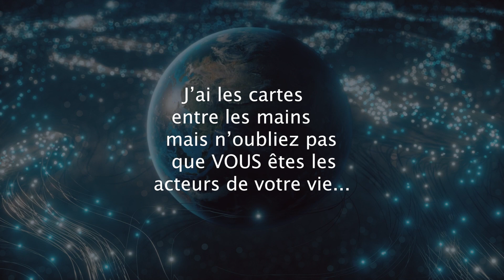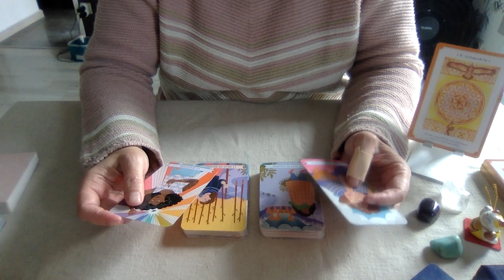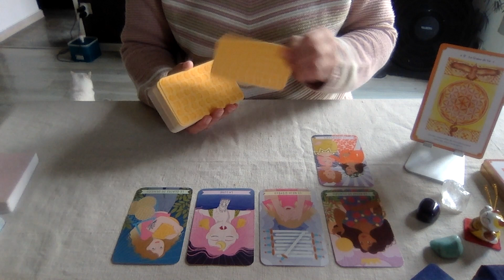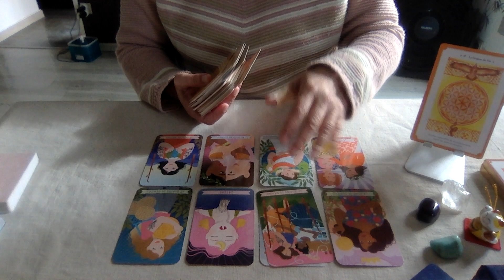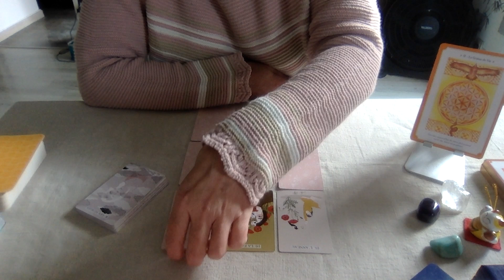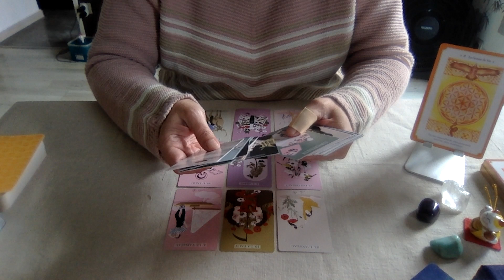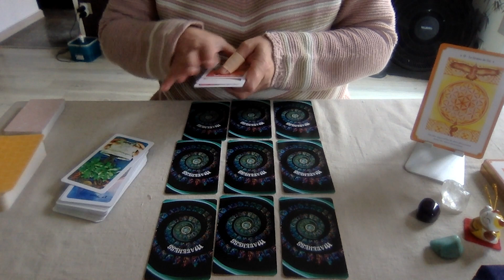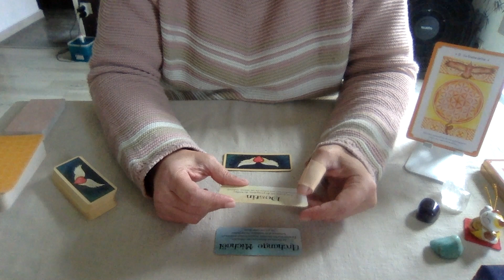JEUDI 10 NOVEMBRE 2022 : PROFITER PLEINEMENT DU MOMENT PRÉSENT -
Guidance intuitive  pour le JEUDI 10 NOVEMBRE  2022.

00:00 Intro
00:12 Oracle la féminité sacrée (tendance du jour)
01:34 Messages du tarot du bon karma (guidance générale)
12:21 Messages du petit Lenormand ( le monde d'Alice)
18:53 Message du petit oracle des heures miroirs
19:16 L'oracle Matéhess (guidance sentimentale)
25:05 Le petit oracle des anges (sentimental)

Si vous souhaitez une guidance personnalisée :